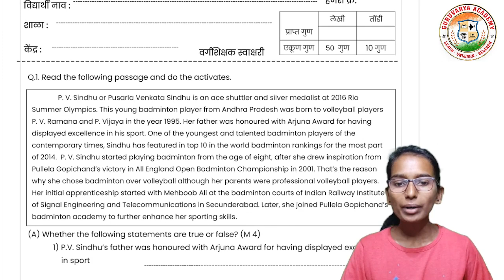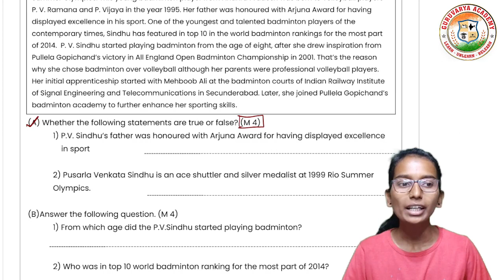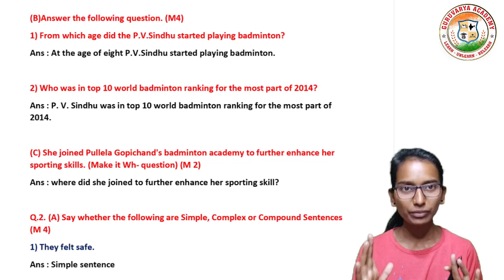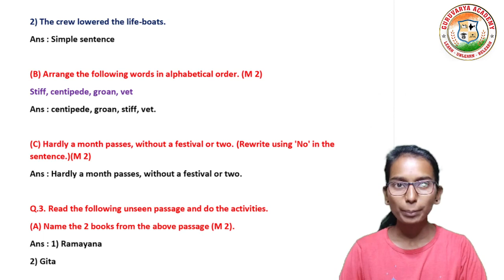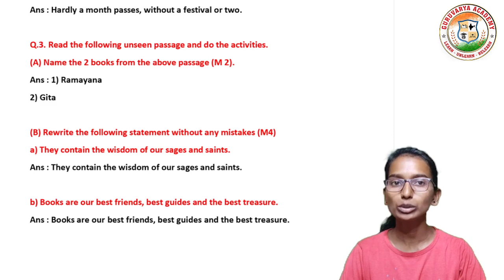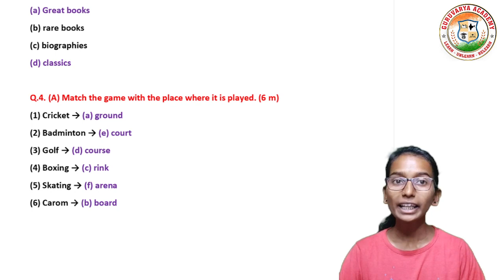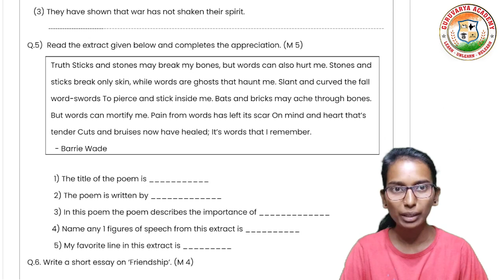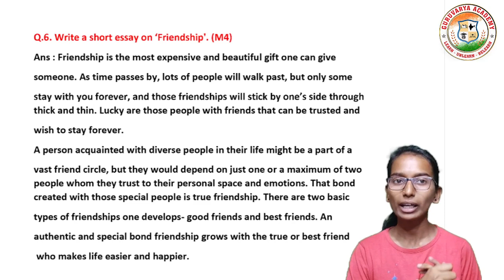Class 8 english question paper 2022| Dwitiya satra pariksha 8 vi | 2nd term exam 2022 class 8th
❤️ Follow us on ❤️:
👇 Click on Below link...👇